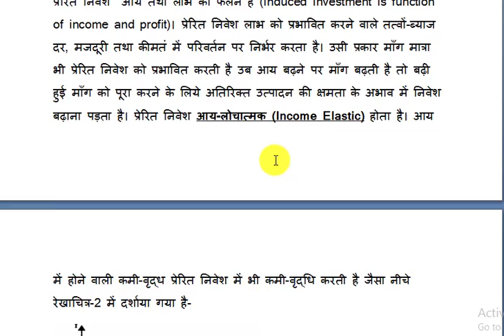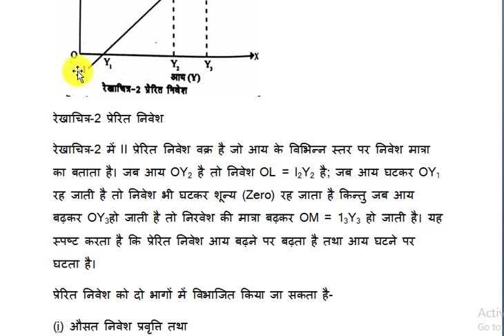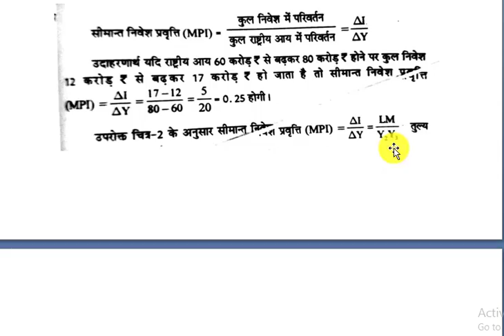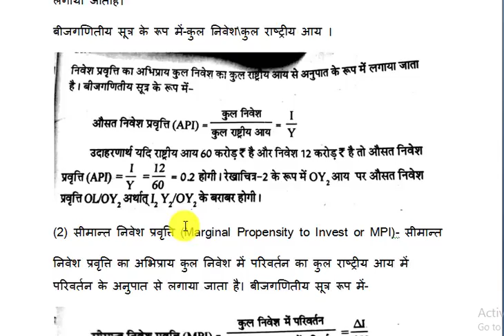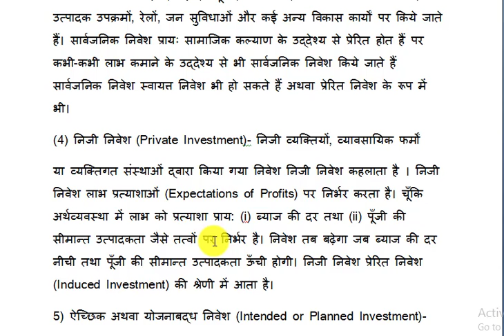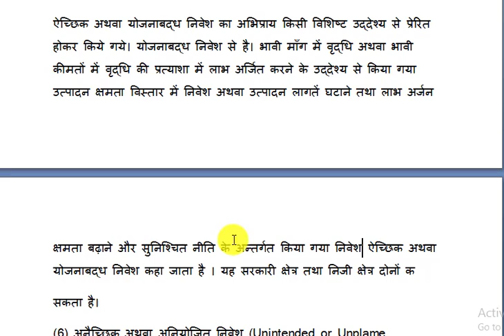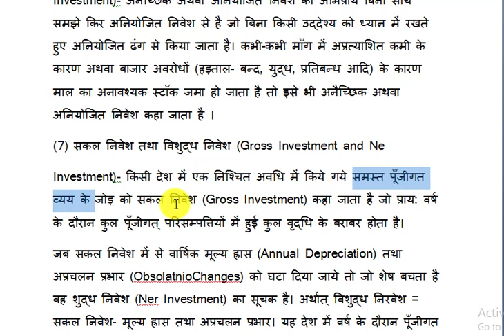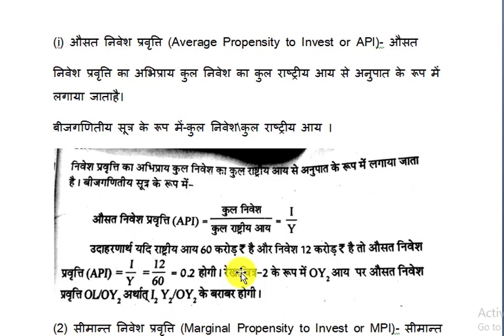investment function part ii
Dr. yogendra kumar
B.A.II/ M.A. PRE/ MACRO ECO